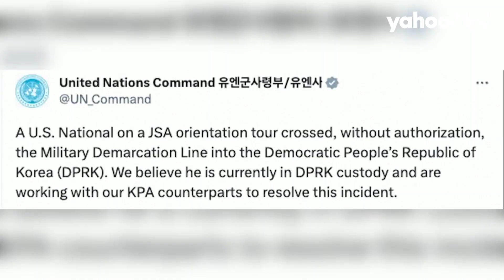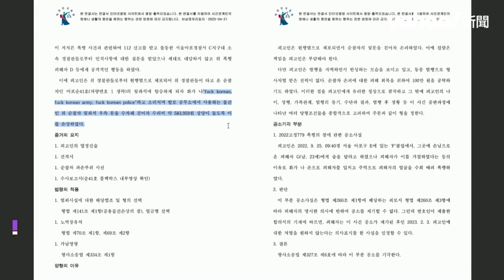闖北韓美軍照片曝光 目擊者稱其邊笑邊「投奔」金正恩增談判籌碼 恐釀拜登政府大危機｜Yahoo Hong Kong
23歲的駐韓美軍金恩（Travis T. King）7月18日「故意且非經授權」跨越兩韓「共同警備區域」（Joint Security Area, JSA），即所謂的板門店，據信成為近5年來，首位已知在北韓遭拘留的美國人，也是1982年來首位越境的美國士兵，美方正密切監視與調查，金恩的現況與命運未卜。
分析指此事件恐成拜登政府大危機，雖然其軍階不高，應接觸不了機密訊息，但將成為北韓領導人金正恩與美交涉的新籌碼；若為非自願遭拘，拜登將面臨更多救出他的壓力。南韓國會議員、前脫北者太永浩指出，同一天美韓核磋商小組舉行首次會議，北韓認為此事會令美國顏面盡失。
金恩為陸軍二等兵，因在南韓涉入襲擊事件遭拘50天，原訂17日返美接受懲處，還可能被軍隊除名，但他沒有登上飛機，而是參加了前往板門店的旅行團。當遊客拍照時，金恩做出驚人之舉，甚至被目擊邊哈哈大笑邊跑向北韓，有同團旅客指，還以為是某種特技表演，一切發生得太快。
美官員表示，金恩本來嘗試進入屬於北韓的板門閣，但是前門被鎖，接著他繞到建築物後方，後來登上一輛小貨車離開。由於美國與北韓沒有邦交，且關係敏感，美方嘗試直接聯繫北韓，希望藉由談判解決此事，但尚未收到回應。
金恩2021年加入美軍，其母聽聞此事後大感震驚，因前幾天才收到兒子的訊息，表示將要回國。板門店是兩韓熱門旅遊地之一，是冷戰時期的象徵，兩韓1953年在此簽訂休戰協定，距首爾約52公里，需持護照或身分證件才能報名參觀。